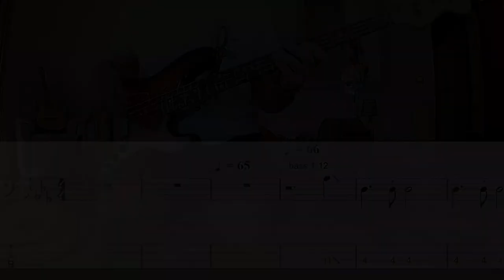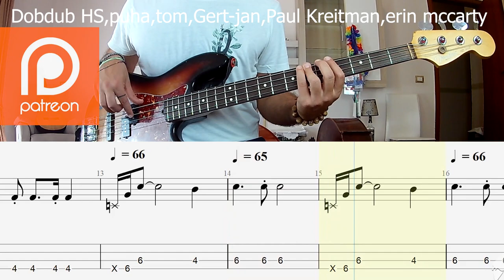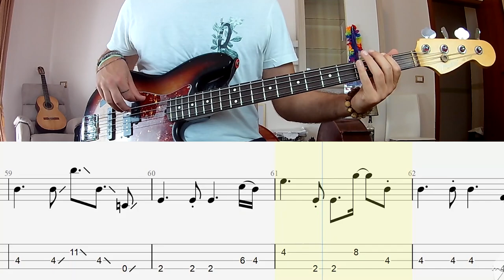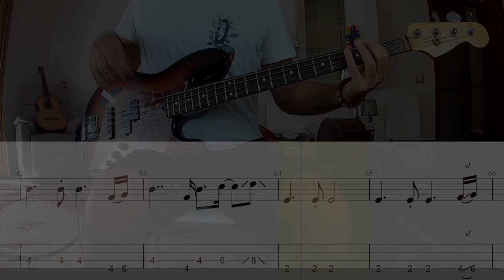Bryan Adams - Everything I Do I Do It For You BASS COVER + PLAY ALONG TAB + SCORE